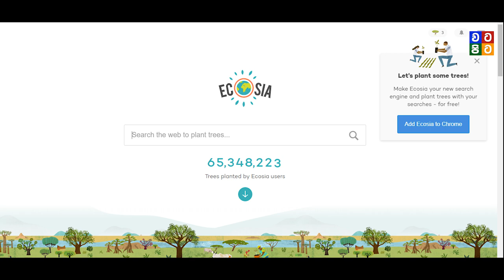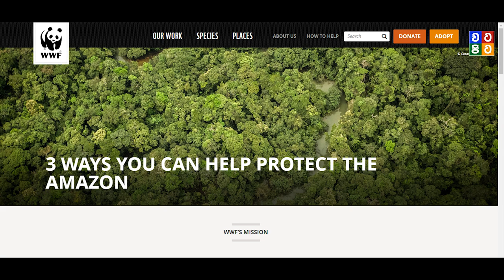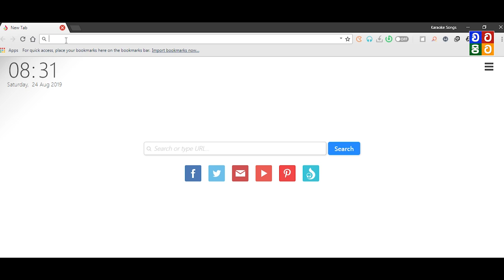අන්තර්ජාලයෙන් ලෝකය පුරා පැල හිටවන්නේ මෙහෙමයි..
search කරන්න ecosia එකේ!
යාලුවනේ ecosia.org කියන්න google.com වගේ search engine එකක්.

පුලුවන්නම් මේ ලින්ක් එකට ගිහින් install දෙන්න ඊට පස්සෙ ecosia එක ඔයාලගෙ Browser එකේ Default Search Engine එක වෙයි.